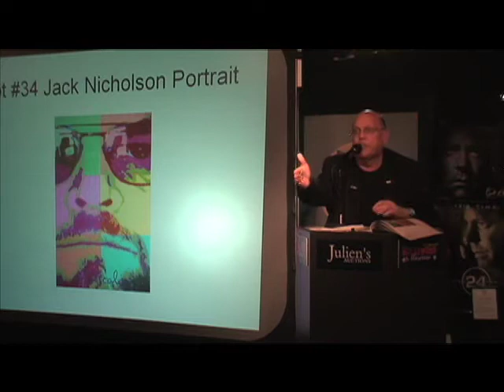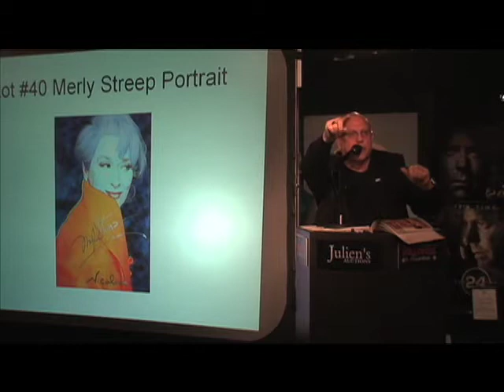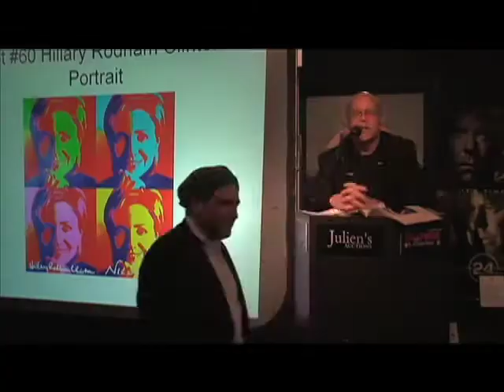Stars For A Cause: Episode 6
Win a couple of Oscars and bids skyrocket. Paintings of Jack Nicholson and Meryl Steep eclipse the $7,000 mark as auctioneer Daniel Kruse gets the room in a frenzy. But now it's time for uncharted territory. Can presidential hopeful and Democratic Senator Hillary Rodham Clinton get the bidding into the five-digit mark?